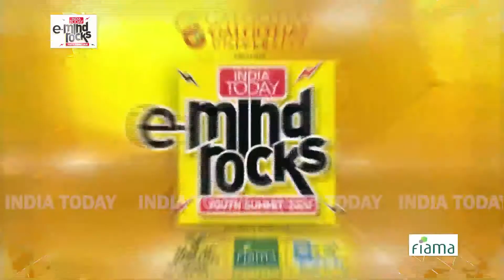'Aim To Make India A Sporting Powerhouse': Kiren Rijiju | E-Mind Rocks 2020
E-Mind Rocks 2020: Union Minister of Youth Affairs and Sports Kiren Rijiju has shed light on the Indian government's ambitious plans to make the nation a sporting giant, where fitness and sports will be an intrinsic part of the culture.

In the inaugural episode of India Today's very first e-Mind Rocks event, Kiren Rijiju said he wants sports to be a culture and way of living in the country. Kiren Rijiju said Prime Minister Narendra Modi has been an inspiration to all and the 'Olympics Task Force' formulated by the government will help do wonders in the near future.

Lauding the Prime Minister's 'Fit India Movement' initiative, Rijiju said 70 per cent of the Indians have started valuing their fitness and are taking care of that aspect of life.

"I had 2 objectives in mind. One is to make India a sporting powerhouse and the other to make sports a culture and way of living. So, Prime Minister Narendra Modi has been an inspirational guide for all of us, PM has constituted the Olympics Task Force, the report has come and we are already implementing it. Another is, PM launched the Fit India Movement. It is the basis in which we will rise as a country with fit people. Earlier, 70 percent of Indians were not fit, technical exercise and parameters of that fitness. But now people are taking care of their fitness and the culture has come in," Kiren Rijiju said on India Today's e-Mind Rocks.

Star speakers. Stellar performances. Extraordinary ideas. India Today Mind Rocks is a daylong festival of talks, music and dance that taps into India's, youthful energy

With an engaged audience that represents the energy and enthusiasm of youth and an all star line-up of speakers, this is India Today's date with India Tomorrow Come face to face with your icons, ask them questions, and soak up their wisdom

Enjoy the magic. Create your own memorable moments.Rock your world with India Today Mind Rocks